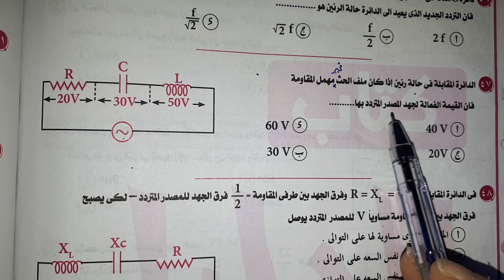سؤال مهم علي حالة الرنين في حالة وجود مقاومة للملف تالتة ثانوي فيزياء